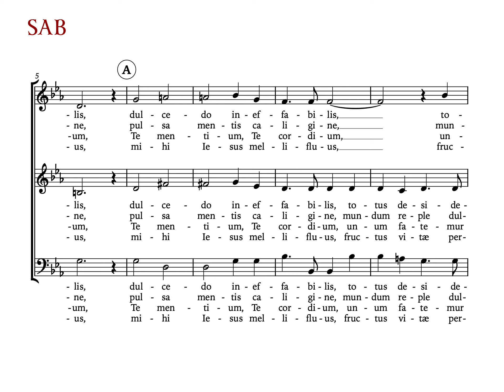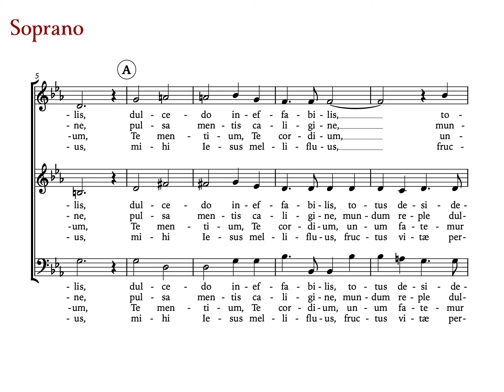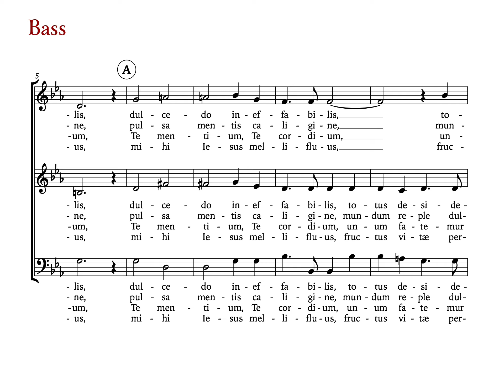Jesu, Rex Admirabilis • Palestrina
SAB edition of Palestrina's Jesu, Rex Admirabilis.  3rd and 4th verses of the original text are added to this edition.

V1 – SAB together 00:03
V2 – Soprano Solo 00:48
V3 – Alto Solo 01:28
V4 – Bass Solo 02:07